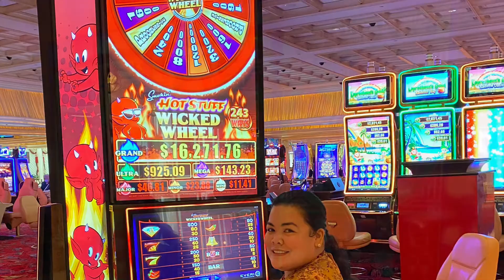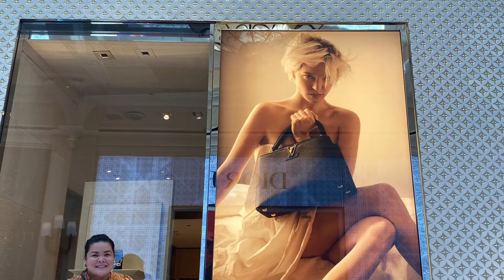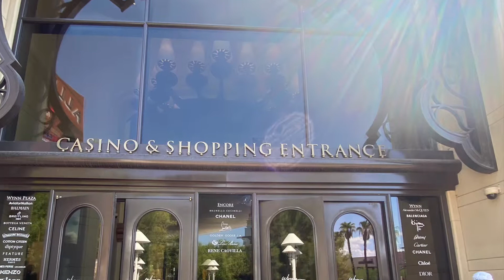Wynn Las Vegas